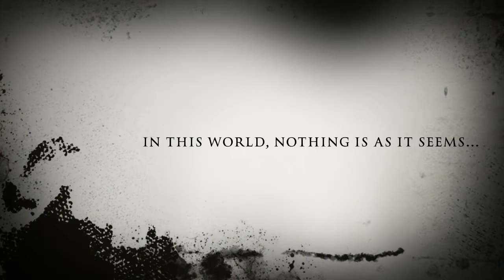Unruly Child - Down The Rabbit Hole - Movie Trailer - Dark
Down The Rabbit Hole - Side One
Available at CD Baby and iTunes

Happy Halloween From Unruly Child